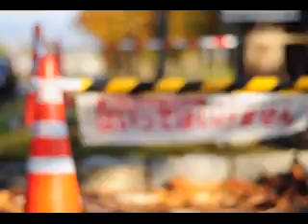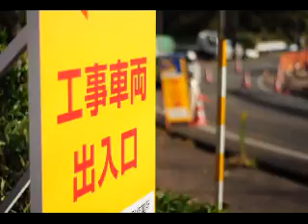melancholy autumn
when melancholy autumn comes to japan.

nikon d90
af nikkor 50mm f1.8

song : chopin - nocturne op. 9 no. 2